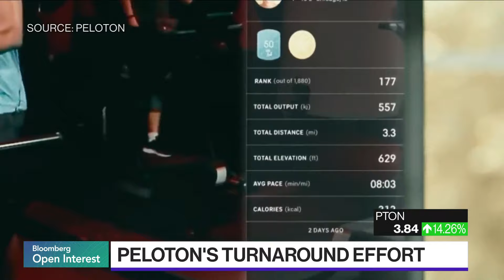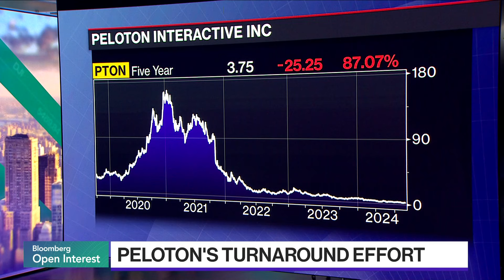Peloton Turnaround: Revenue, Profit Beat Estimates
Peloton reported fourth-quarter revenue and profit that beat analysts’ estimates, signaling the company’s turnaround efforts are starting to bear fruit. Geetha Ranganathan of Bloomberg Intelligence has more.

Sign up for the 5 Things to Start Your Day newsletter to get up to speed with the most important business & markets news each morning.